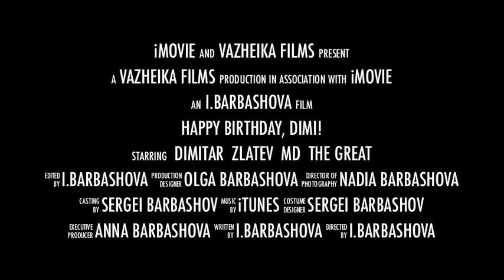Happy Birthday, Dimi MD!